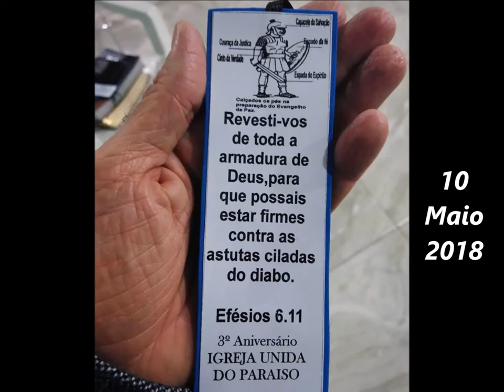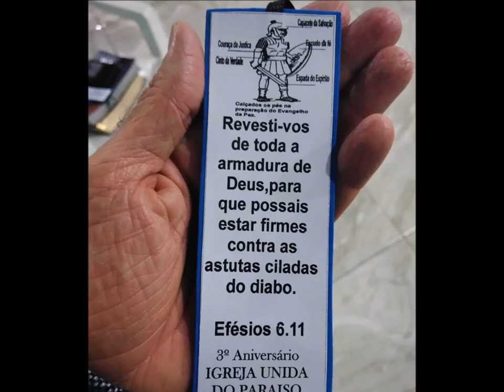Unida Paraiso........19 Maio 2018 - Louvor Adoração - Saudade - B.H - M G Aniversario 03 Anos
Confraternização